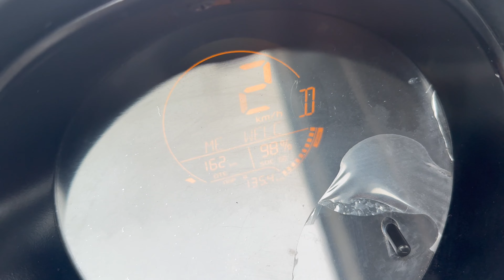Barish Mein Najafgarh का हाल देखो क्या हो गया चारों तरफ पानी ही पानी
hit likes.

lots of  ❤️